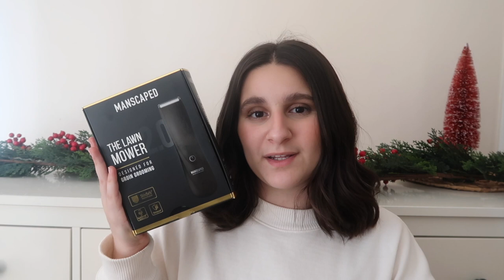CHRISTMAS GIFT GUIDE FOR MEN 2020 | + MENS STOCKING STUFFER IDEAS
CHRISTMAS GIFT GUIDE FOR MEN 2020 + MENS STOCKING STUFFER IDEAS. Mens gift ideas and gift inspiration for husband, brother, dad.

L I N K S ⬇️
apple watch

blackstone tabletop griddle

blackstone grill

manscaped razor

columbia coat

northface coat

yeti tumbler

yeti mug

If you are new here, hi! 👋🏼 I'm Frankie. I'm a young, stay at home mama x2. We are from Pennsylvania.

|| ABOUT ME ||
Hey everyone! I am a girl mama to my two baby girls- Sofia, 3, and Mila, 1. I started this channel as a hobby for myself to liven up the stay at home mom life, and it has quickly become one of my biggest passions! I love creating content, connecting with other mamas, and inspiring others by sharing my journey. Thank you loves ❤️